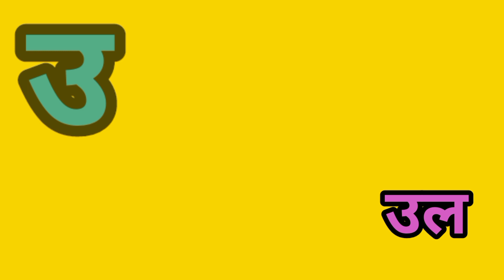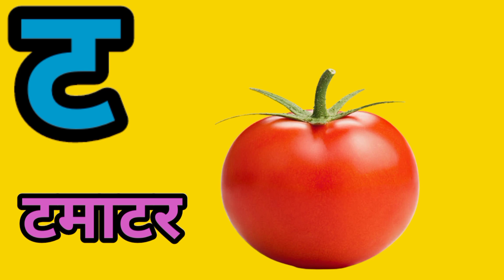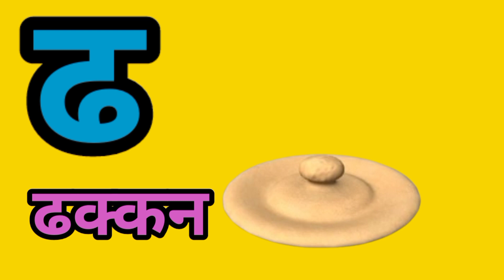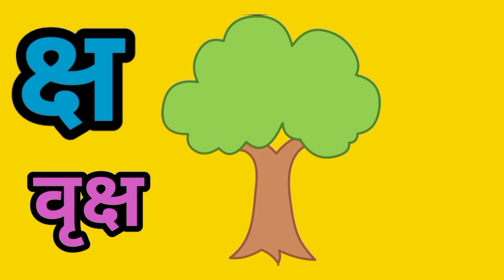अ से अनार ज्ञ तक |अआइईउऊ | हिंदी वर्णमाला | क से कबुतर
अआइईउऊ
 हिंदी वर्णमाला
अ ते ज्ञ
hindi varnamala
hindi alphabets
hindi rhymes
hindi letters
a se anar aa se aam e se imali
varnamala
nursery rhymes
hindi nursery rhymes
a se gya
hindi baby song
a se anar k se kabutar
कखग

Happy kids cinema - best learning channel for kids